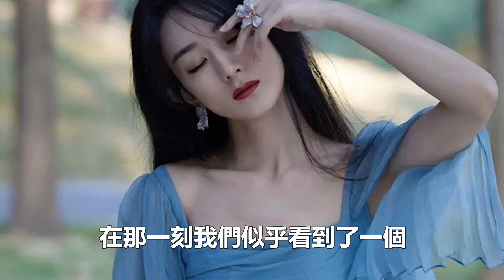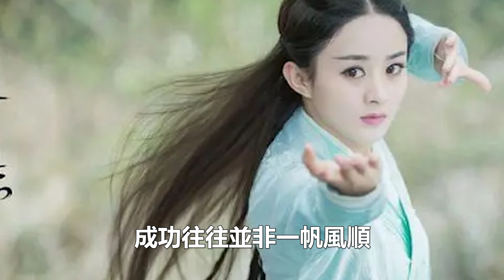趙麗穎高調宣布喜訊，24小時後爆點引發熱議：你怎麼變成這樣了！馮紹峰發文：再也回不去了！